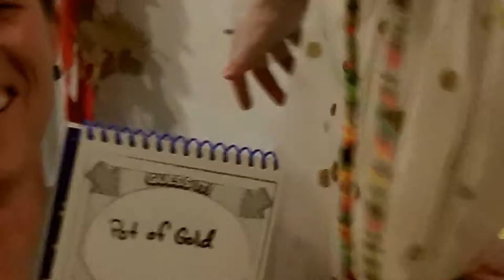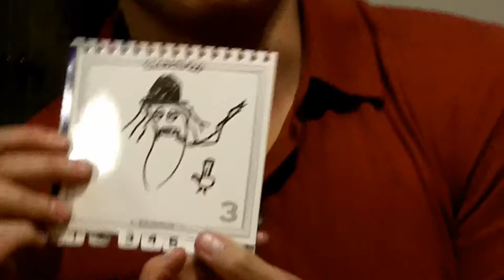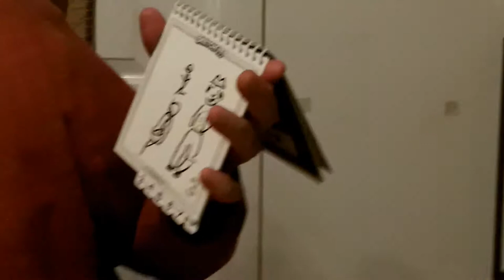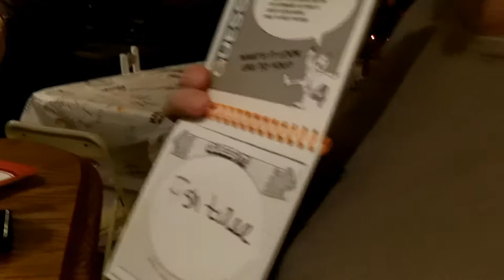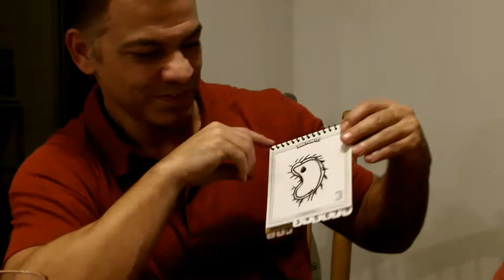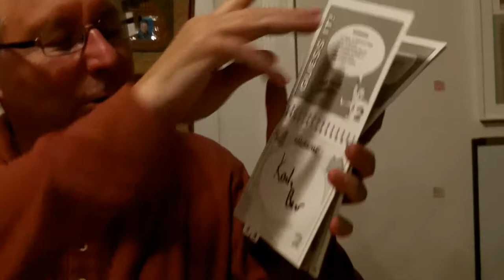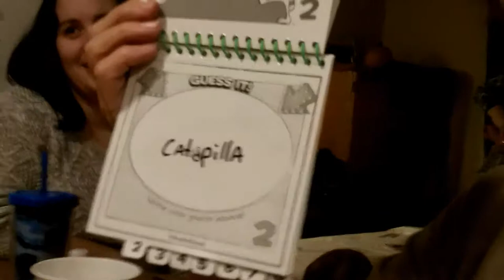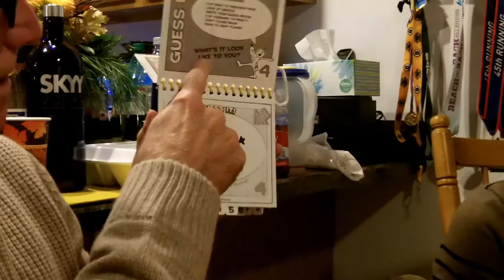928 - Thanksgiving Fun with USAopoly's Telestrations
Some of the family on Thanksgiving playing USAopoly's Telestrations game, where you have to guess what a previous player did by either using words or sketching something. It was obviously a lot of fun! (Though one of the sketches I did, I thought it said "High Beans" and not "High Beams"! lol! ... BE FRIENDS with JOEL RYAN on FACEBOOK